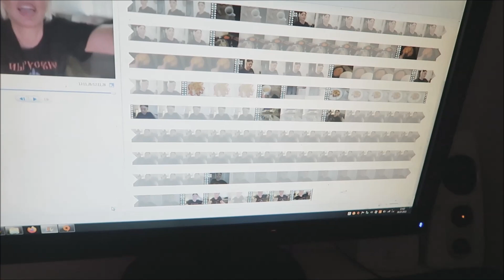KOCHEN LUIS IST KRANK MAMAALLTAG Nats lifestyle